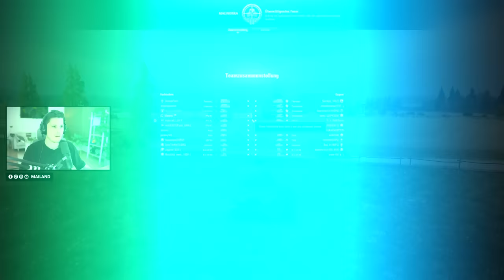RAKETEN ARTY in World of Tanks 😂 (Arcade-Automat)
00:00 Intro
02:24 Stug E 100
06:30 Pruth
11:57 EBR 40
17:23 PTV-51
24:21 B-C CS 59 Game 1
29:38 B-C CS 59 Game 2

wot arcade automat raketen arty